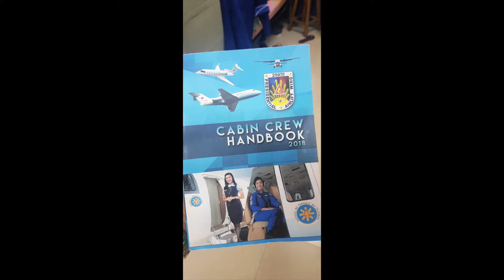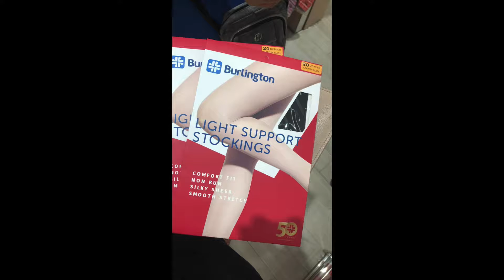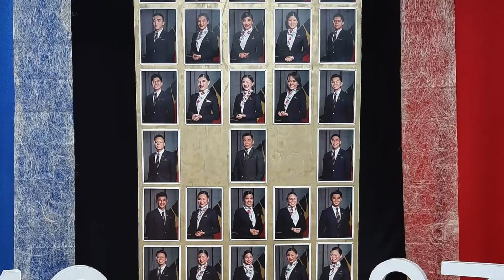My FA Journey - PAL Flight Attendant Journey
Hi everyone I hope this video will entertain and inspire you as I share my flight attendant journey. I'm sorry for the grammatical errors and few mistakes that I have mentioned, I was just too nervous all through out so I was unconscious about it 😅.
But always remember that the way of how we reach our dreams is not always linear... it is a long bumpy ride with a lot of re-routes und u-turn for us to be ready for that specific blessing that God wanted us to have. It may be  delayed but always have a strong faith and don't give up, we will be flying again soon and we will make our dreams come true! So stay focus and trust God! Love you! xoxo